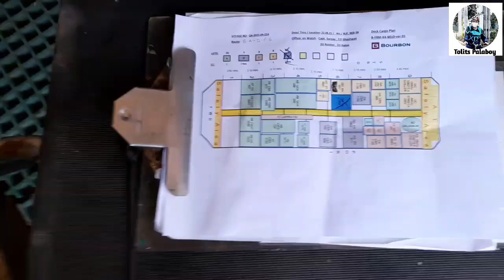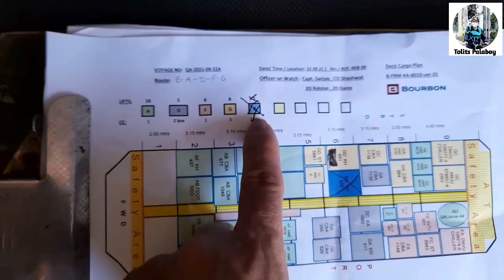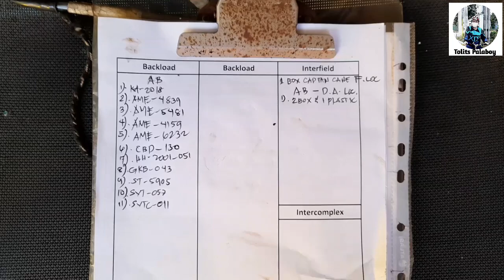PSV OFFSHORE VESSEL | DECK CARGO AND CARGO PLAN | SEAMAN VLOG